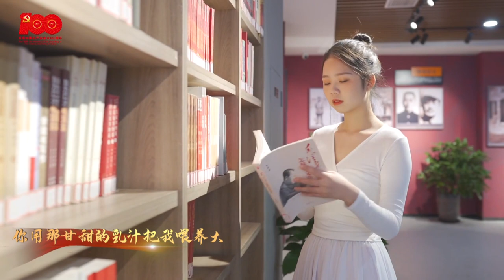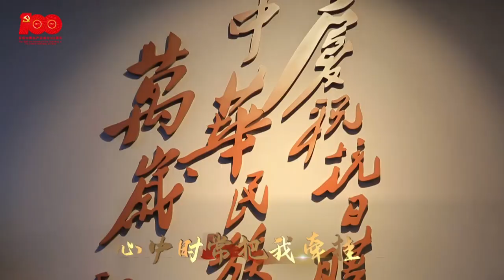长沙民政职业技术学院：唱支红歌给党听︱Changsha Social Work College, China